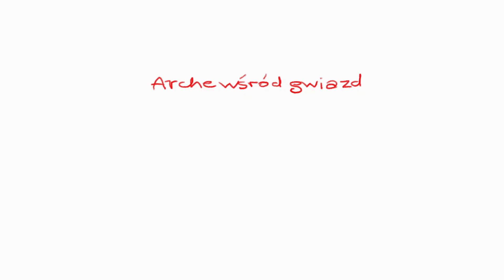Arche Wśród Gwiazd odc. 14 Tomasz Karolak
Arche Wśród Gwiazd odc. 14
Zapraszamy na rozmowę Anny Rękawek oraz Tomasza Karolaka podczas jego pobytu w obiekcie Arche Zamek Biskupi Janów Podlaski.
Program cykliczny stworzony w ramach studia Arche TV.

Gość Programu: Tomasz Karolak
Prowadząca: Anna Rękawek
Zdjęcia: Dawid Drzewowski
Montaż: Agata Winkler
Kierownictwo Produkcji: Agata Winkler
Lokacja: Arche Zamek Biskupi Janów Podlaski